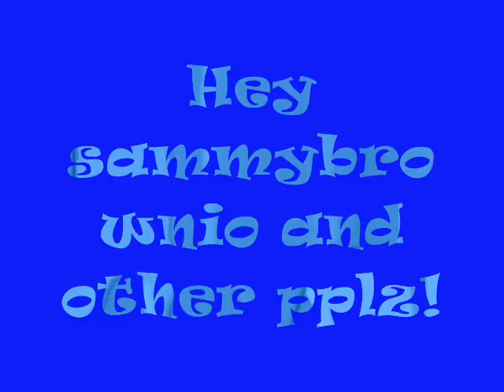My Entry For Sammybrownio's Fourth Drawing Contest!